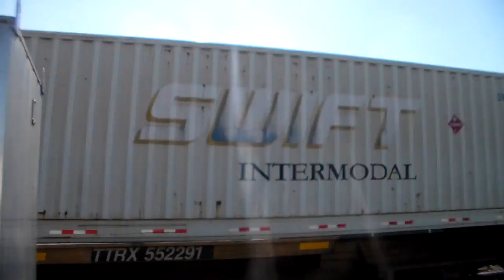Eastbound intermodal with dash9 duo